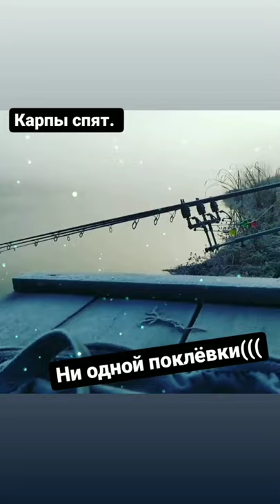31 октября 2021 г.